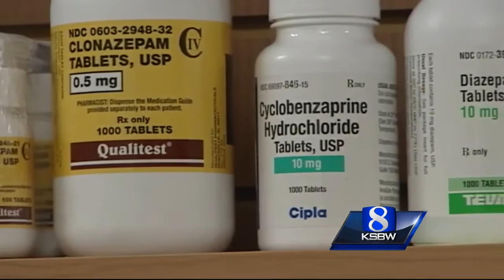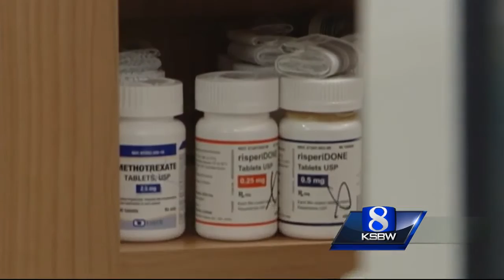New drug needle disposal rule in Santa Cruz County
Santa Cruz County has a new law on the books that requires pharmaceutical companies to pay for the safe collection and disposal of unused medication and needles.